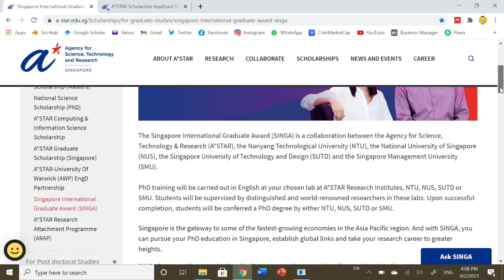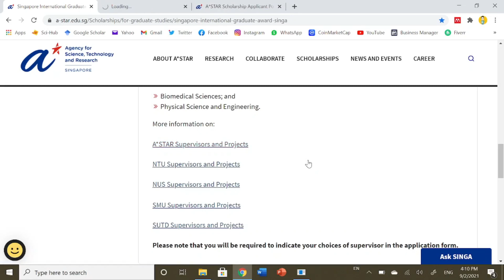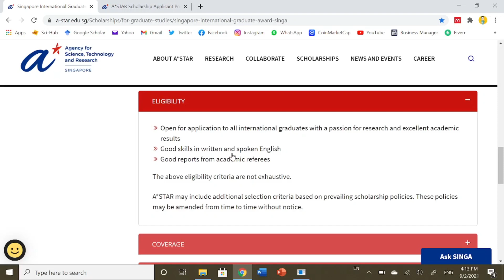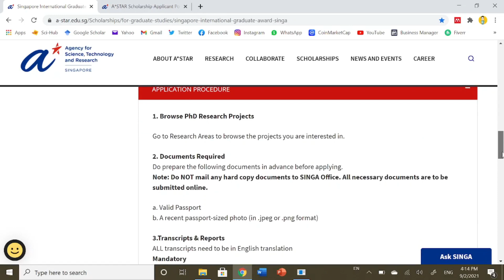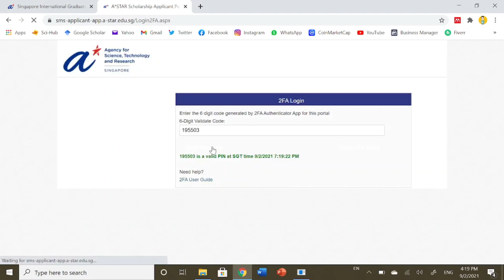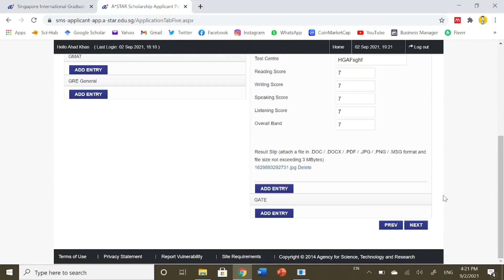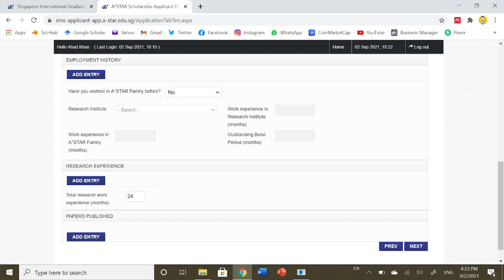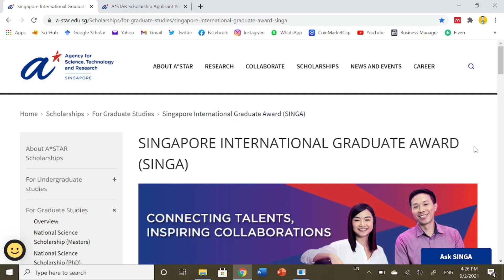Singapore International Graduate Award (SINGA) 2022 | Singapore Government Scholarship for PhD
Singapore International Graduate Award (SINGA) | Singapore Government Scholarship for PhD 2022 | Singapore Scholarship for International Students 2022 | Study in Singapore | Fully Funded PhD in Singapore | Detailed Review

The Singapore International Graduate Award (SINGA) is a collaboration between the Agency for Science, Technology & Research (A*STAR), the Nanyang Technological University (NTU), the National University of Singapore (NUS) and the Singapore University of Technology and Design (SUTD), it supports international students in pursuing their PhD studies in Singapore.

PhD training will be carried out in English at the chosen lab at A*STAR Research Institutes, NTU, NUS or SUTD, and supervised by distinguished and world-renowned researchers in these labs. Upon successful completion, students will be conferred a PhD degree by either NTU, NUS or SUTD.

Pursue your PhD education in Singapore with SINGA and take your research to greater heights!

__________Contents:__________
00:00 - Introduction
03:57 - Research Areas
06:20 - Eligibility Criteria
07:15 - Scholarship Coverage
07:56 - Application Requirements
09:38 - How to Fill Online Application